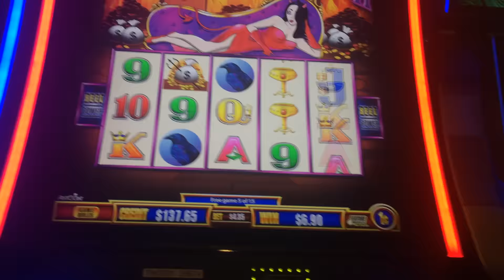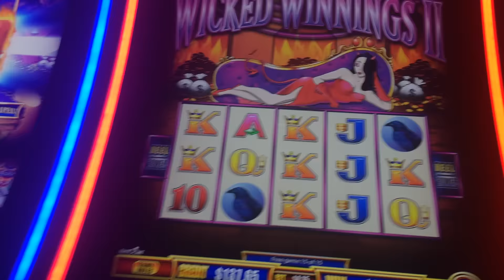Wicked Winnings II Slot Machine Bonus